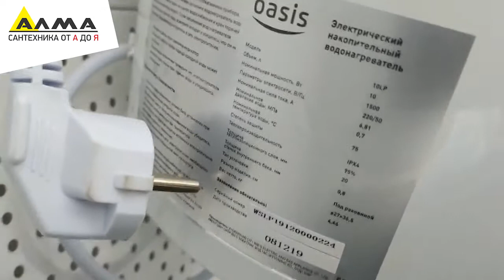Распаковка Водонагреватель накопительный 10л, нерж, белый, под раковиной OASIS LP-10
Россия, Алтайский край, г. Бийск

Водонагреватель накопительный.
Объем: 10 л.
Мощность: 1,5 кВт.
Внутренний бак: нерж сталь
Высота: 365 мм.
Глубина: 270 мм.
Ширина: 270 мм.
Вес: 4,44 кг.
Способ крепления: настенный.
Цвет: белый.
Управление: механическое.
Установка:под раковиной
Напряжение сети: 220 В.
Максимальная температура нагрева воды: 75 °С.
Тип ТЭНа: мокрый.
Максимальное давление воды: 7 бар.
Материал бака: сталь.
Количество ТЭНов: 1.
Степень защиты от воды: IPX4.
Форма: круглая.
Предохранительный клапан
Гарантия  на внутренний бак 7 лет
На электрические части - 1 год